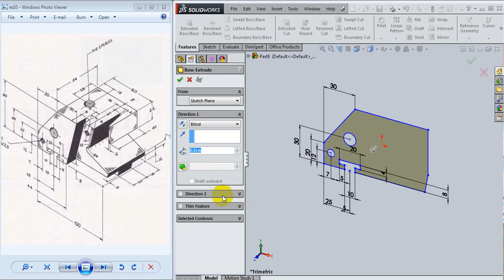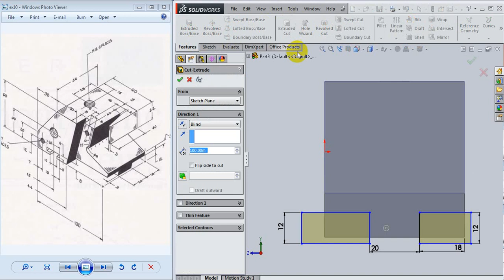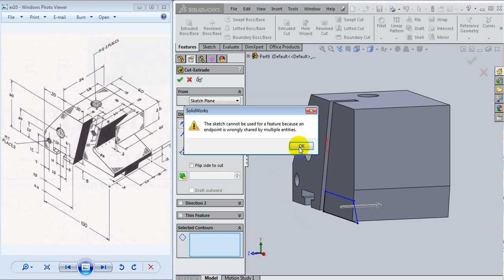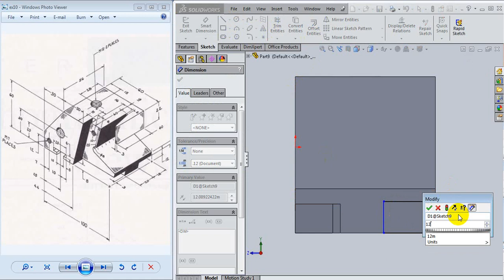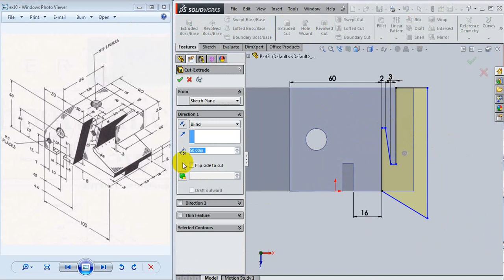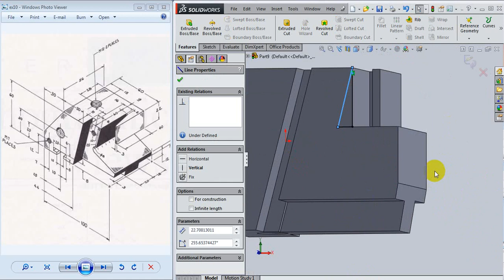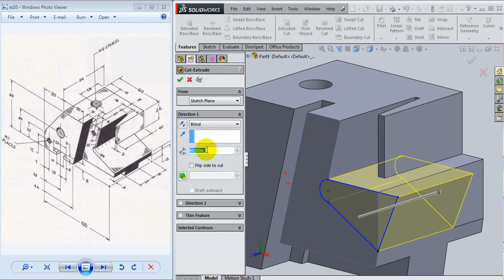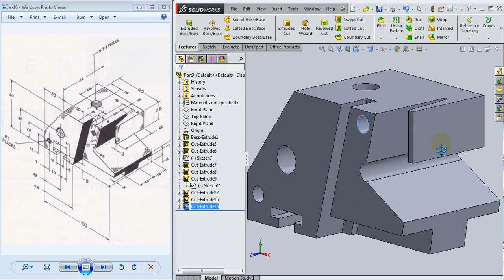SW ex 5